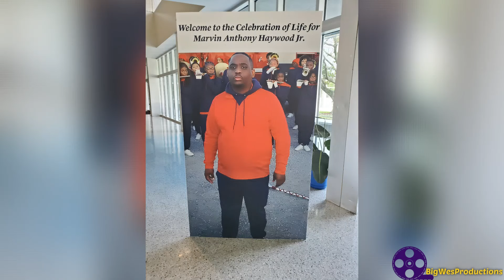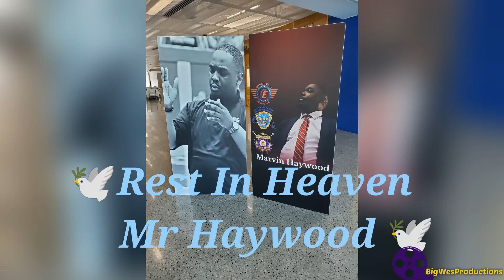Band Practices Highlights For Mr Marvin Haywood's Tribute at Young Audiences Charter School (2024)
Band Practices At Young Audiences Charter School For Mr Marvin Haywood's Tribute (2024)
Bands Including: [John Ehret, Bonnabel, West Jefferson, L.W.Higgins, Band Of Excellence, and Young Audiences]